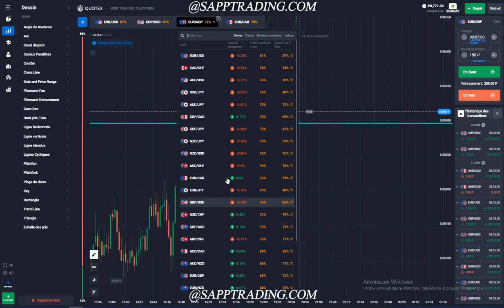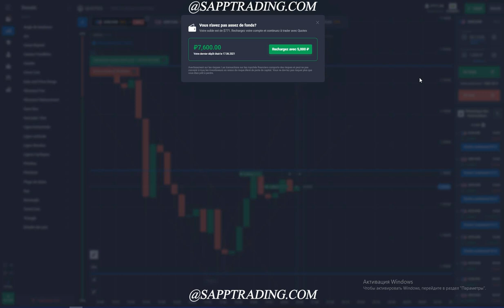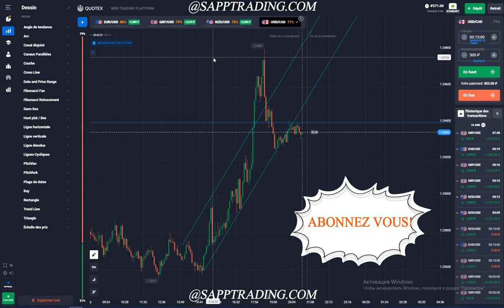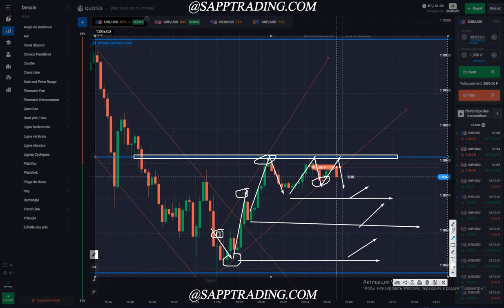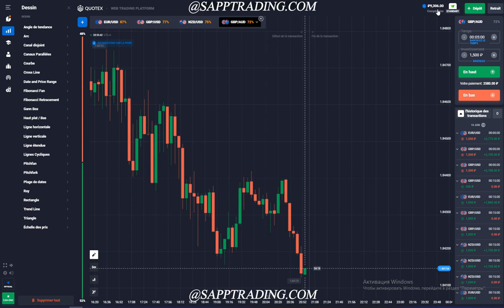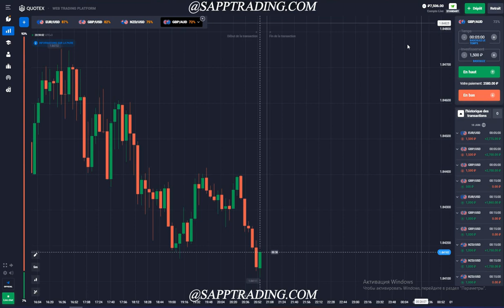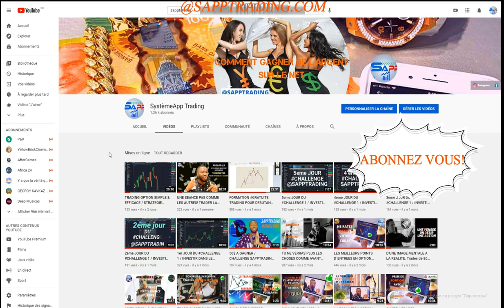SEULE 10% DES TRADERS CONNAISSENT CE SECRET POUR DEVENIR RICHE